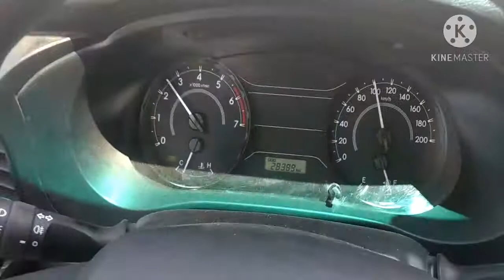Dubai driving in song niki niki gal